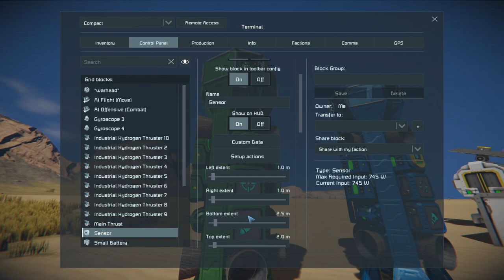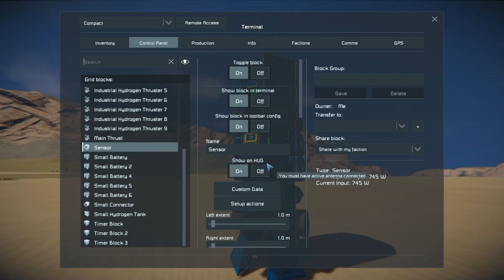Hydrogen Missiles Are So Powerful - Space Engineers Beta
Hello Everyone and welcome to Space Engineers, In this video I look i talk more about homing missiles and discussing some important information about some of the settings.

If you enjoy what I do please consider liking the video and sub for more content in the future, it would mean allot.